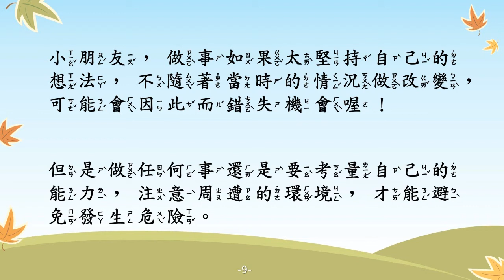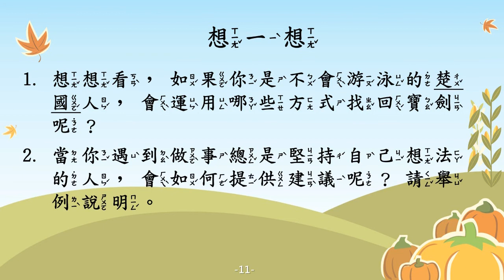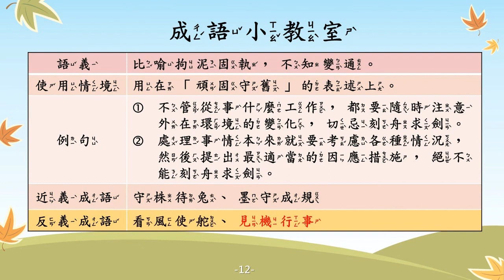刻舟求劍【成語故事系列】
【刻舟求劍】
比喻固執於個人的想法，不知變通。

【故事摘要】
很久以前，楚國有位個性固執、自以為聰明的人，做事總憑著自己的感覺，不太願意接受別人的意見。

有一天，他搭船渡江，隨身寶劍不小心掉落水中，船夫便提醒他趕緊撈回寶劍，否則船開一段時間後，就找找不到了。楚國人因為急著趕路，便拿出小刀，於劍掉落的位置在船身刻了一個記號，想等辦完事情後，再依記號尋劍。

在船隻繼續前行的過程中，楚國人回想著船夫提醒的話後，覺得很有道理，便要求船夫靠岸停船，從刻了記號的船邊，跳下水去找寶劍，但撈了老半天，卻已經徒勞無功，只好慢慢游回船上。

這個故事告訴我們 ~
做事情不隨著情況而做改變，可能會因此錯失機會歐